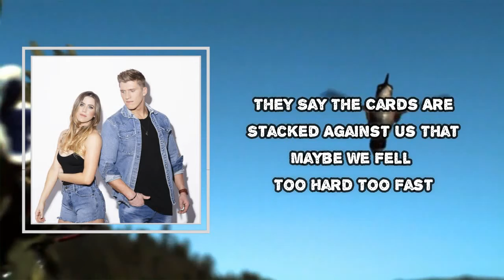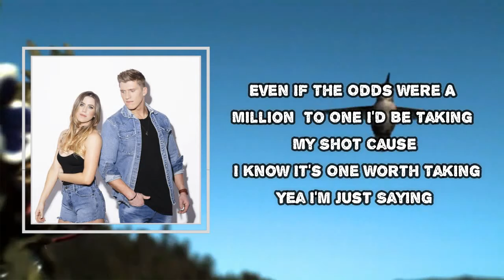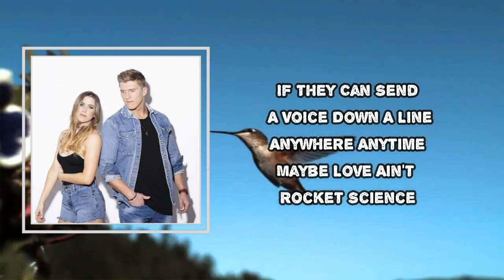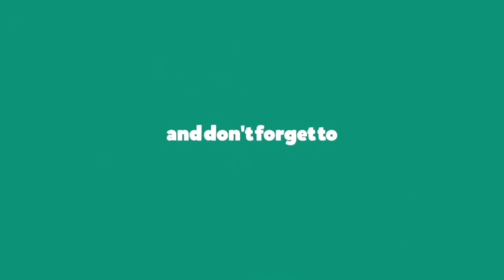The Reklaws - So Crazy It Just Might Work (Lyrics)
So Crazy It Just Might Work

So Crazy It Just Might Work Lyrics:
They say the cards are stacked against us
That maybe we fell too hard too fast

Even if the odds were a million to one
I'd be taking my shot cause I know it's one worth taking
Yea I'm just saying

If they can put a man on the moon
A game on the tube
And a slingshot can take down a giant
If they can send a voice down a line
Anywhere anytime
Maybe love ain't rocket science
If there's a will, there's a way
I don't care what they say
God knows we wouldn't be the first
To do something so crazy
Something so crazy it just might work

So what if it don't make sense on paper
Let's rewrite the rules and prove 'em all wrong

Ohh
It wouldn't be the only time
Ohh
Something crazy went right

Anywhere anytime
Something so crazy
It just might work